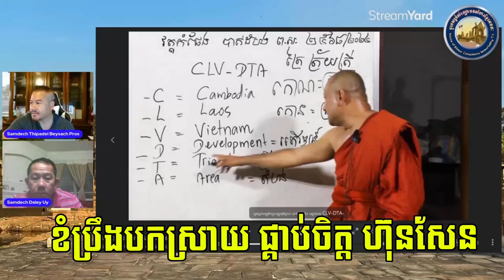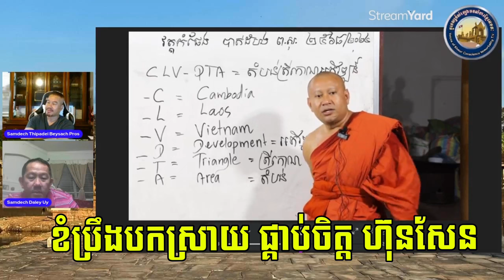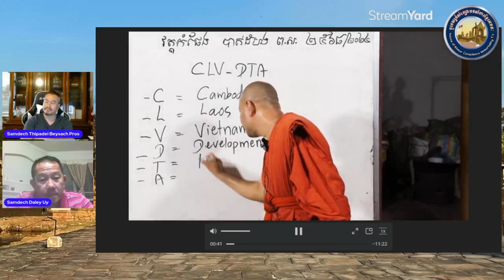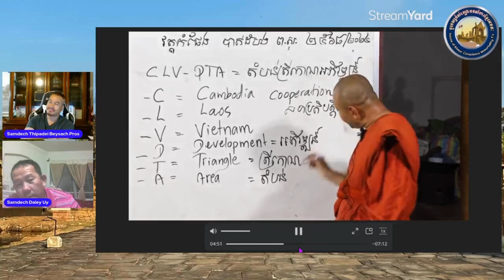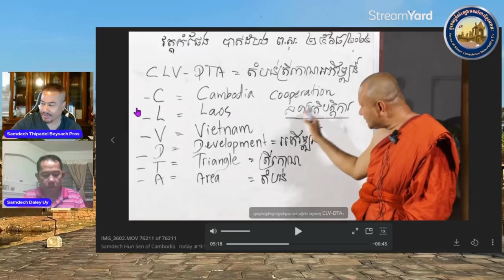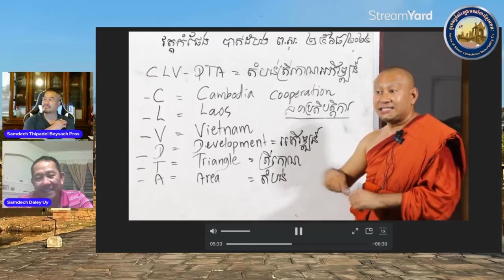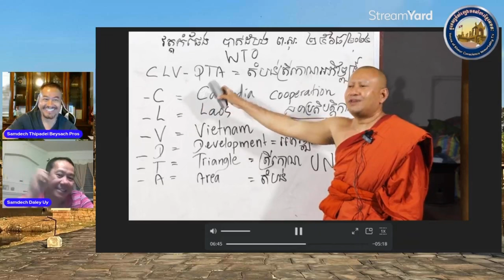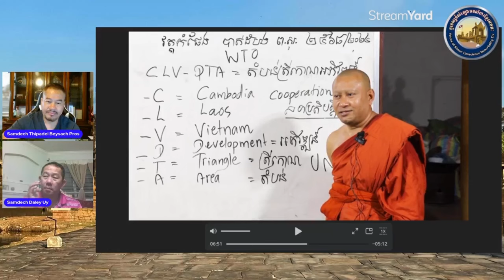អនិច្ចា​បញ្ញាវ័ន្តខ្មែរខំបកប្រែថែជនផ្តាច់ការ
ឆ្លើយតបទៅពួកបញ្ញវ័ន្ត ខ្មែរដែលធ្វើតាមបញ្ជារត្រកូលហ៊ុនចង់បាន.
អនិច្ចា​​បញ្ញាវ័ន្តខ្មែរខំប្រែ​តម្រូវ​ចិត្ត​ លាងខ្លួនឲ្យជនផ្តាច់ការ​ យក​បញ្ញា​ទៅ​បម្រើ​ហ៊ុនសែន

Khmer-New-Events
កំពូលអ្នក​វិភាគនយោបាយខ្មែរ
ការវិភាគស្ថាន​ការណ៍​នយោបាយកម្ពុជា

Analysis of Cambodian Political Situation-ការវិភាគស្ថាន​ការណ៍​នយោបាយកម្ពុជា
Analysis-ការវិភាគ
analyst-អ្នក​វិភាគ
The Power of Small Habits for Great Success.
Khmer-New-Events
កំពូលអ្នក​វិភាគនយោបាយខ្មែរ
ការវិភាគស្ថាន​ការណ៍​នយោបាយកម្ពុជា

Analysis-ការវិភាគ
analyst-អ្នក​វិភាគ